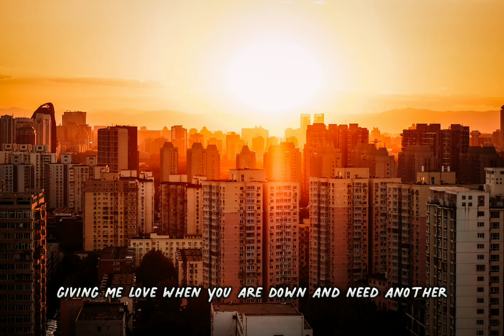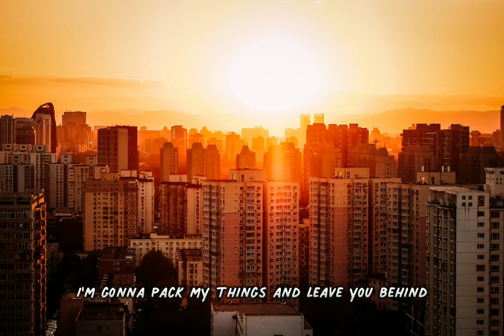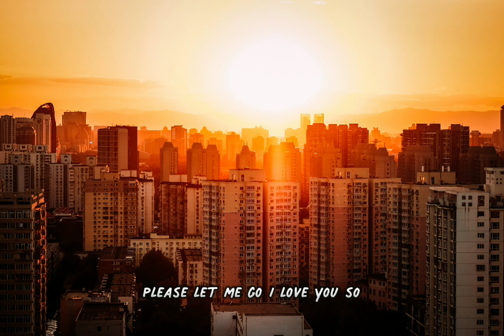The Walters - I Love You So HQ Audio (Lyrics Video)